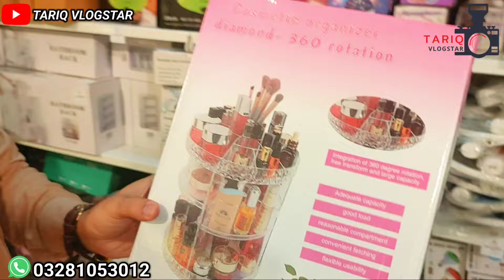Smart Gadgets | Unique Gift Items | Home Appliances | Grand Opening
Smart Gadgets Unique Gift Items Home Appliances Grand Opening @Tariq Vlogstar,

Address :
CHEENA TRADERS
Shop # B-01, Basement
Gul Tijarah Mall, Near Gul Plaza Karachi,